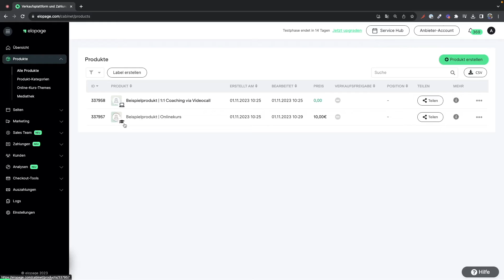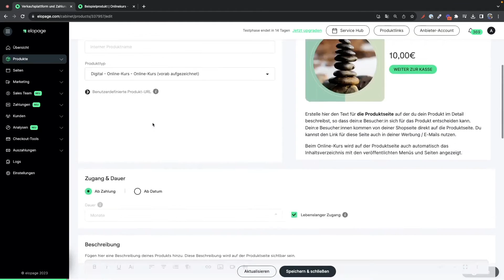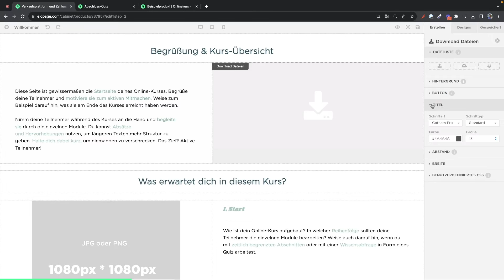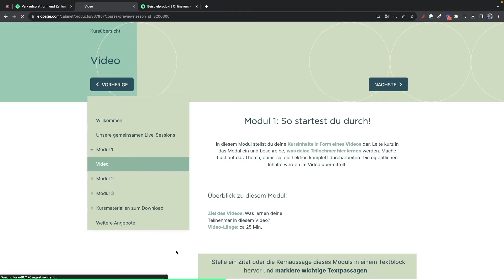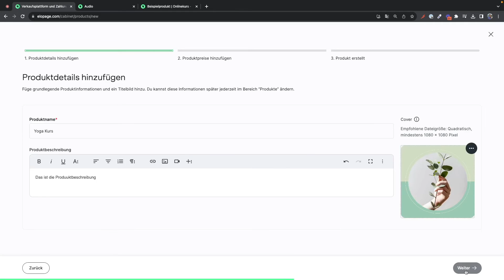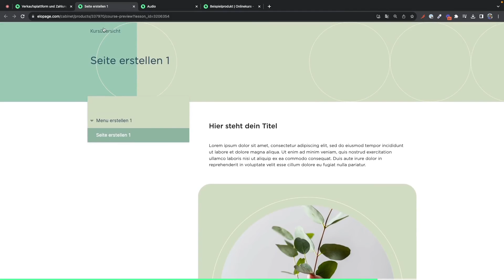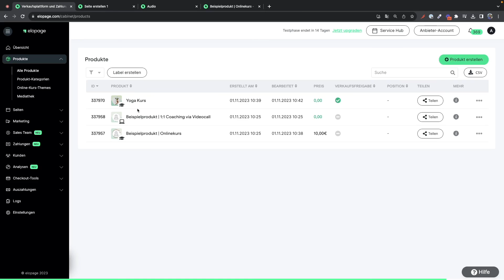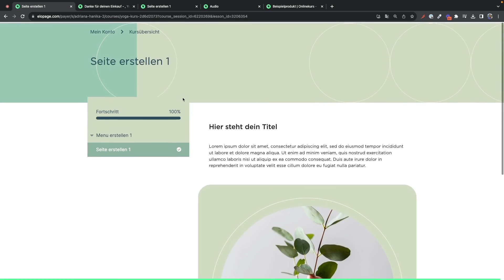Online-Kurs – Wie erstelle ich einen Online-Kurs bei elopage?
Bereit, dein Wissen mit der Welt zu teilen? Adriana führt dich Schritt für Schritt durch den Prozess, wie du deinen eigenen Online-Kurs auf elopage erstellen kannst. Lerne, wie du Inhalte hochlädst, Zahlungsoptionen einrichtest und mehr.
00:00-00:29 Intro
00:29-06:38 Beispiel Online-Kurs
06:38-07:14 Online-Kurs erstellen
07:14-09:09 Inhalte bearbeiten
09:09-09:29 Bezahlseite bearbeiten
09:29-10:14 Auslieferung
10:14-11:30 Testkauf durchführen
Mit elopage hast du deine Verkaufsplattform und Zahlungsabwicklung in Einem. Erstelle, verwalte und skaliere dein digitales Business rund um Online-Kurse, Mitgliederbereiche und E-Ticketing – ohne zusätzliche Tools und Teams.
Du hast noch Fragen? Du möchtest mehr über elopage erfahren?

Hier bekommst du regelmäßig elopage Tutorials, Tipps für dein digitales Business und jede Menge Input, um noch erfolgreicher zu sein.